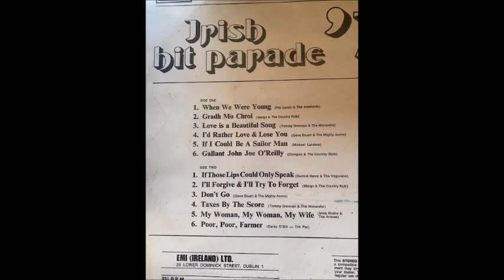MICHAEL LANDERS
IF I COULD BE A SAILOR MAN
1971